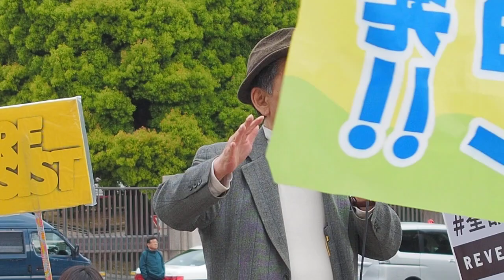2018.04.14「安倍政権は退陣…国会前大行動」: 佐藤 学さん (安全保障関連法に反対する学者の会・市民連合)【7/21】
「安倍政権は退陣を！あたりまえの政治を市民の手で！0414 国会前大行動」

日時：2018年4月14日（土）14時 ～ 17時
場所：国会議事堂正門前
主催：Stand For Truth / 戦争させない・9条壊すな！総がかり行動実行委員会 / 未来のための公共
協賛：安保法制の廃止と立憲主義の回復を求める市民連合 / 安倍9条改憲NO！全国市民アクション

最大の緊急行動です。
可能な限り参加を呼びかけてください。
まともな政治を。
この国に正義を。
安倍政権に総辞職を。